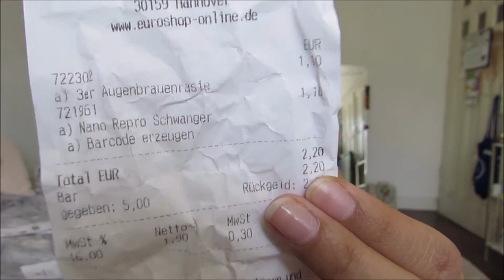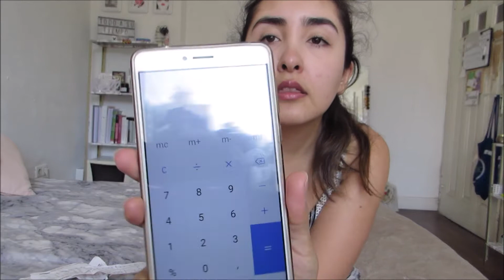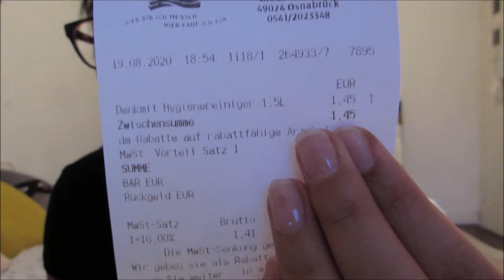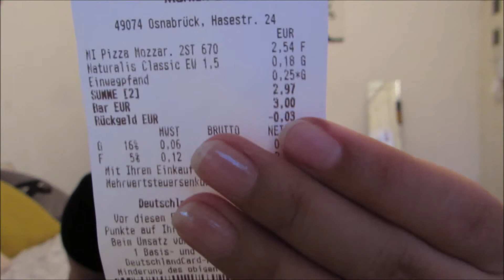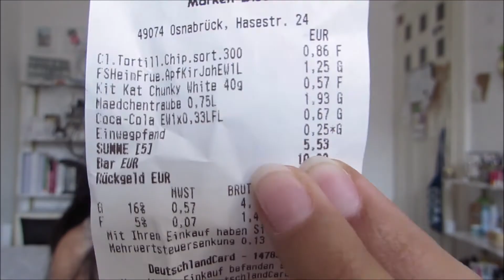¿CUÁNTO GASTO EN UNA SEMANA EN ALEMANIA?|| Feña Mond ♡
Hola gente linda, espero que estén muy bien. Hoy les traigo un video en donde les cuento más o menos cuánto gasto en una semana, viviendo como estudiante en la ciudad de Osnabrück, Bajo Sajonia, Alemania. Espero que este video les sea útil, sobre todo si es que están considerando venirse a vivir a este bello país.

MÚSICA ♡